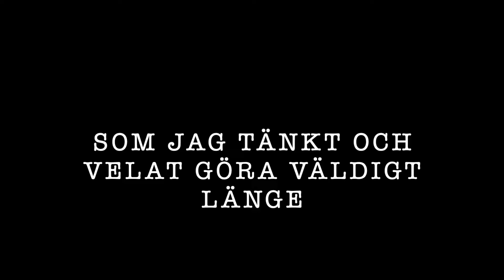Flyttar Nejlika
Tack så jättemycket för att du tittat, lämna gärna videoförslag i kommentarerna nedan.

10% av inkomsterna från våran youtube går till barncancerfonden

Information om oss och våra hästar
Calypto
- Född 2005
- Tävlat 145 hoppning, medelsvår C dressyr
- 163 cm mankhöjd

Nejlika
- Född 2006
- Tävlat 120
-168 cm i mankhöjd

Hästar vi haft:
Conny
- Född 2009
-  Fick åka tillbaka till gamla ägare i början av 2020

Astra
- Född 2013
- Astra ägs av Grällsta ridcenter
- I 10 månader hade vi henne på foder, när hon kom var hon i princip outbildad och tillsamans har vi har utbildat henne och under tiden kom hon oss båda väldigt varmt om hjärtat

Freja
- Jag är född 2003
- Går 3:an på gymnasiet natur-linjen
- Har ridit i ungefär 5 år

Ida
- Jag är född 2004
- Jag går i 2:an på gymnasiet ekonomi-linjen
- Har ridit i ungefär 7 år

Introt gjort av Evelina Sund